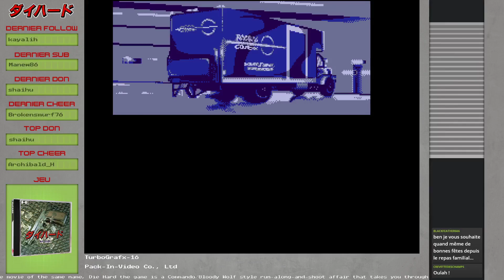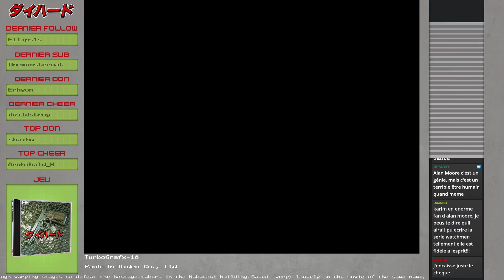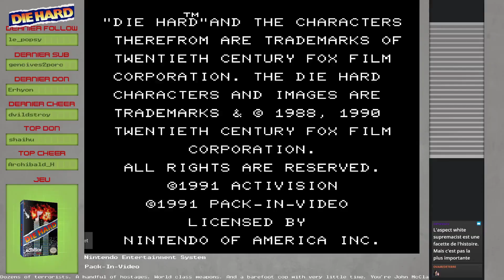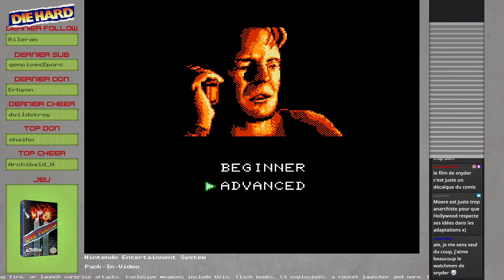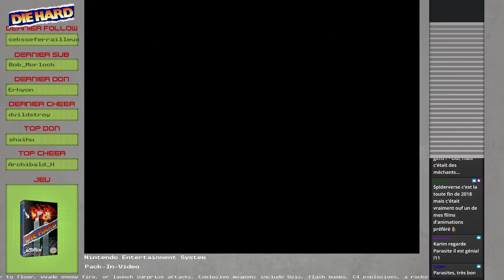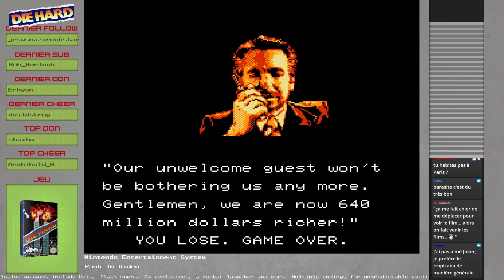[Flashback] Laissez le neiger PART 1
On était en 2019, c'était Noël, et je l'ai passé avec vous à parler de ce merveilleux film de Noël qu'est Die Hard tout en jouant à d'horribles vieux jeux sur cette license.

Vidéo 1/3